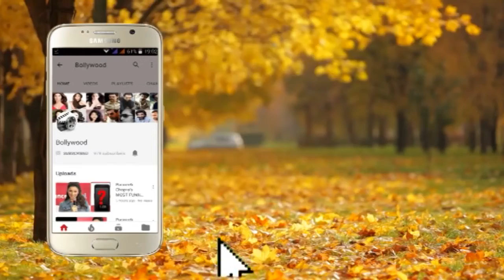Tushar Kapoor with Malaika Sherawat